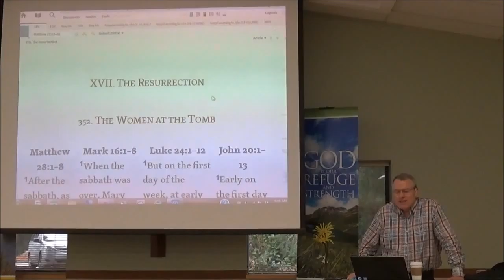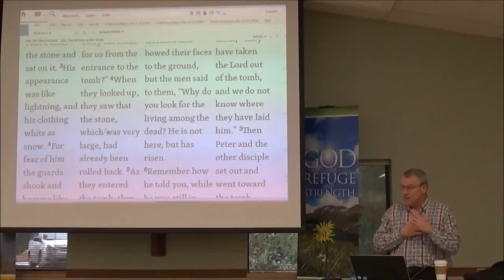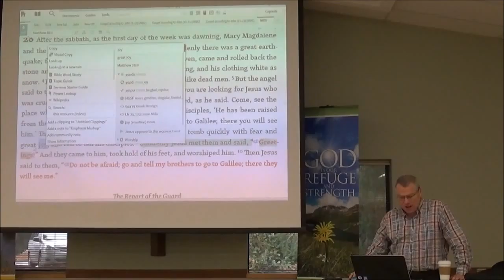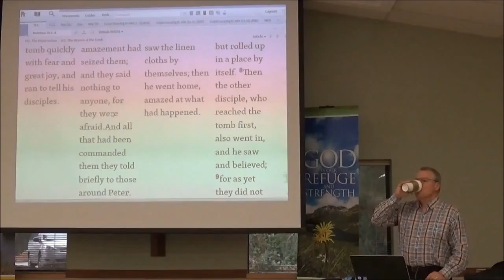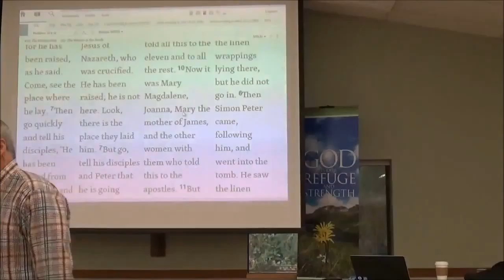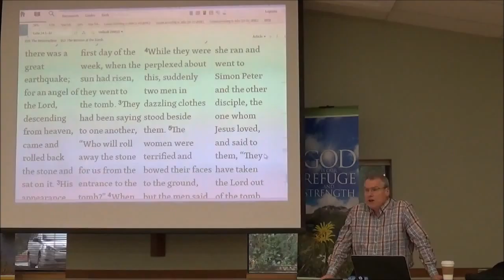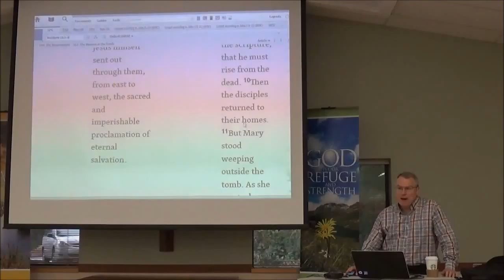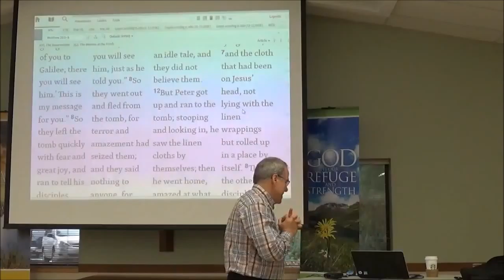20 Mar 16 Empty Tomb Comparisons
We discuss The Empty Tomb event of Easter morning through the viewpoint of the four Gospel.  How are they similar?  Why are there differences and are these differences significant?